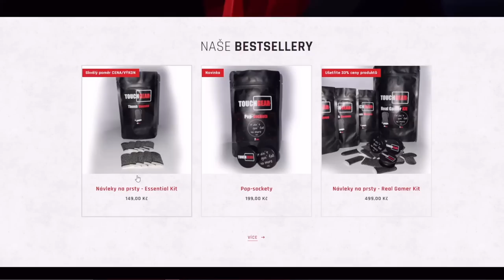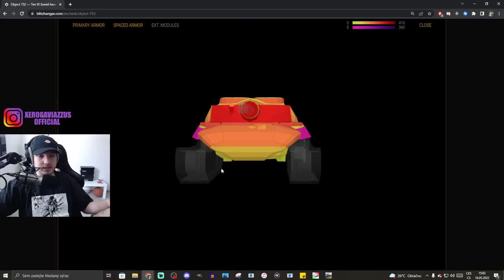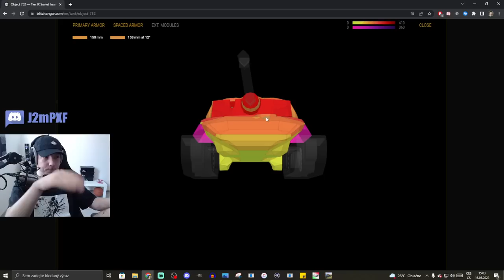Obj. 752 - DESÍTKA na DEVÍTCE? | WoT Blitz